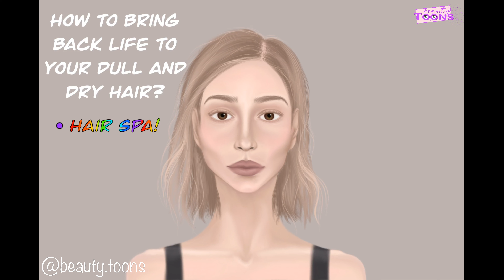Animation about hair care / ASMR hair Spa / oddly satisfying video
You will find ASMR animation about hair care in today's oddly satisfying video. I showed an animation of the Spa process of caring for dry and lifeless hair. With a couple of simple procedures, you can significantly improve the quality and appearance of hair. Your hair will say " thank you" )) I hope you will appreciate my new animation and like it! Thanks for your attention!